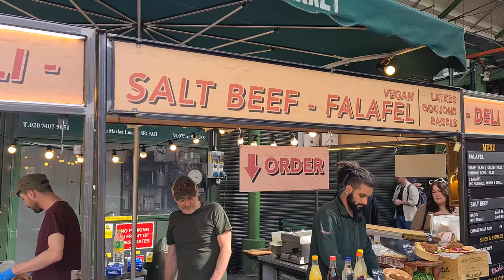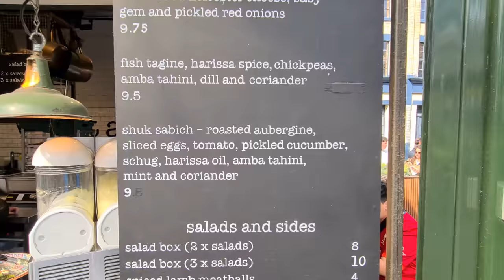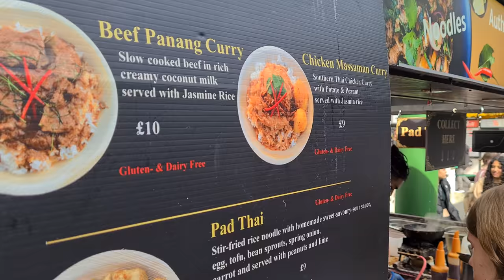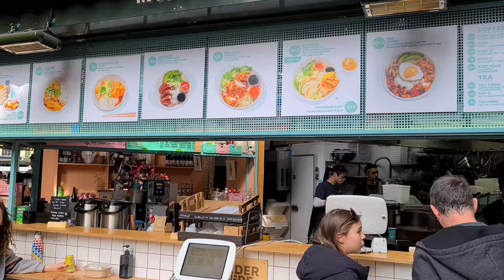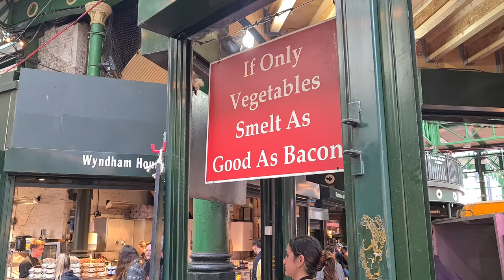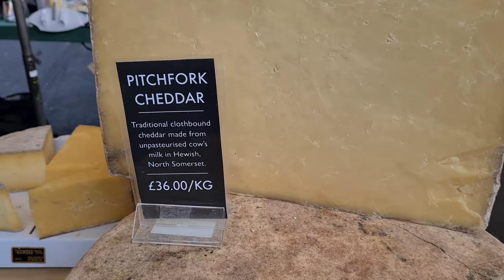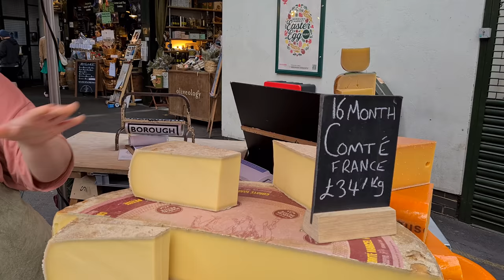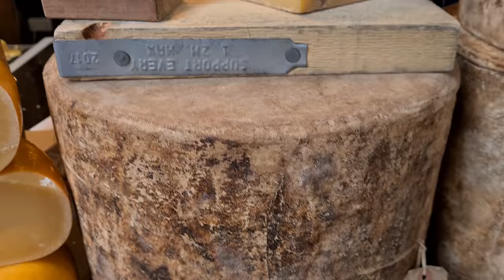🇬🇧 LONDON STREET FOOD, WALKING TOUR, BOROUGH MARKET, LONDON CITY WALK, STREET FOOD, 4K60FPS